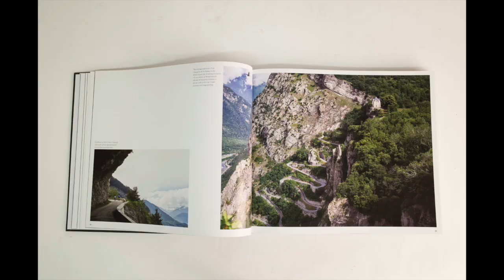Cyclist: The Big Rides Vol 2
Volume 2 of The Rides brings together 30 of the finest road cycling rides in Europe and beyond into one beautiful coffee table book.

There are epic climbs in Slovenia and northern Italy, as well as the world's toughest climb in Hawaii, alongside island hideaways on Tenerife, Cyprus and Gran Canaria, and historic Grand Tour battlegrounds in southern France and the cobbled roads of Flanders.